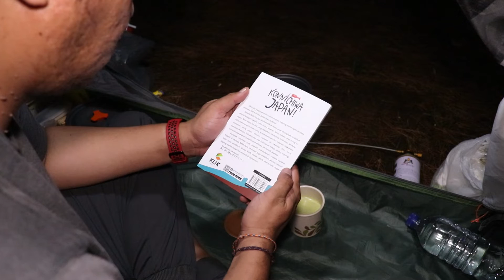Solo Camping Hujan Deras Tengah Malam, BBQ, Matcha Panas, ASMR.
hallo kawan kawan, SELAMAT HARI RAYA IDUL FITRI, Minal aidin wal faidzin Mohon Maaf Lahir & Batin kawan kawan..
selamat menonton kawan kawan.. Terima kasih..